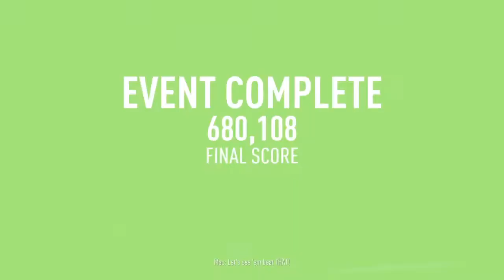【NFSPayback】ぼちぼちと自己ベストその３【Ford1932】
PS4版NFSPaybackのショートムービー的な。
使用車種はB型フォード1932年式、借り物ラップで微妙に痛車。
ニトロ充実させたらトルクスカスカwブレーキングで失速するしドリフトしづらいことこの上なしw